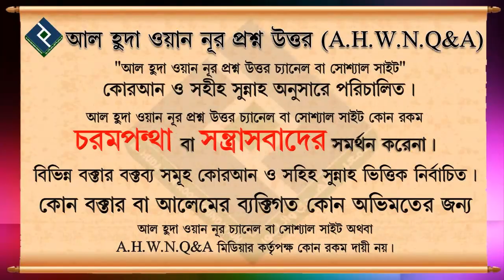ভালো কাজ বিদআ'ত হয় কেন┇শায়খ আবু আহমেদ সাইফুদ্দিন বেলাল মাদানী